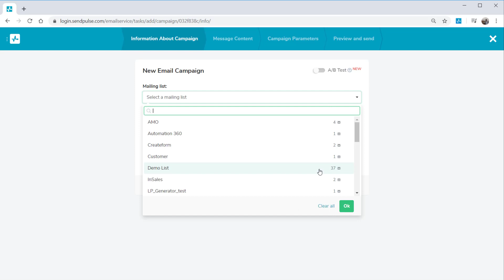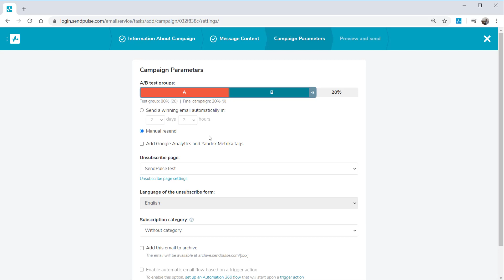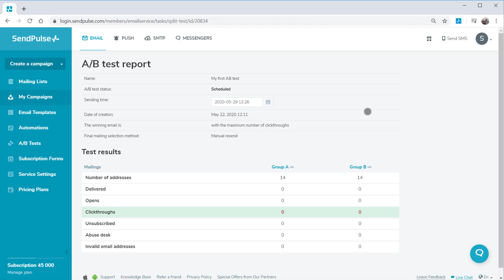How to Create and Send an A/B test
A/B testing helps determine the most effective campaign option by comparing several options of one email. You can compare senders and email subject lines to understand which email receives more opens. Or you can compare different email templates to get to know how template design impacts your subscribers’ responses like increased clicks.